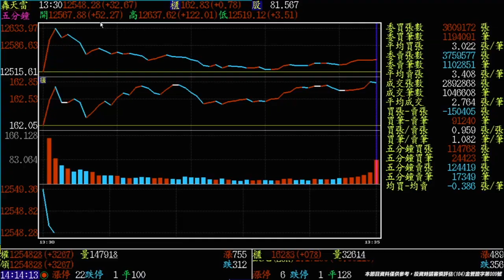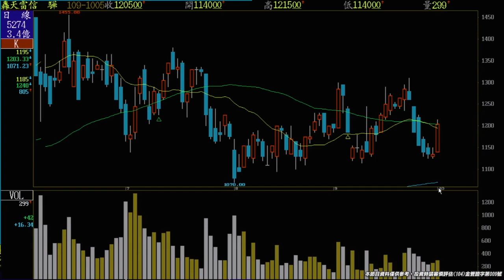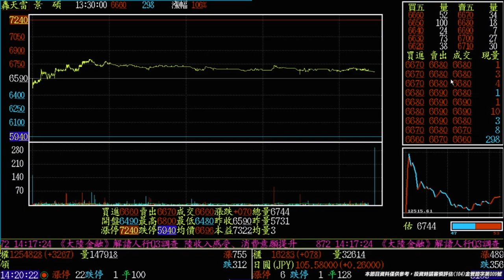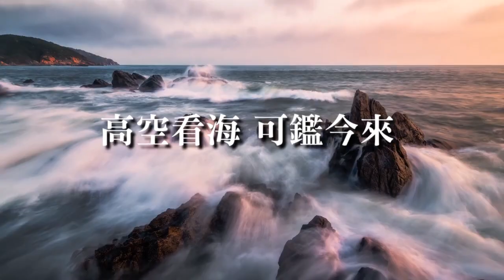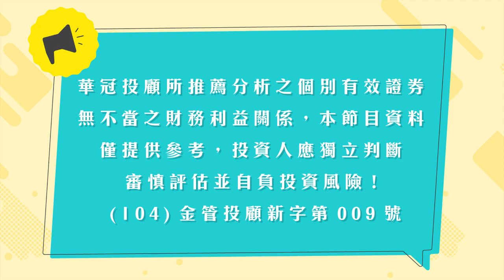20201005《漲不夠 還會漲》上週三就告知【節後大漲】，今天立刻驗證，逢回要進、主流不變。王曈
【漲不夠 還會漲】上週三就告知【節後大漲】，今天立刻驗證，逢回要進、主流不變。
*個股解析:節目中介紹。
每日新聞:
不畏川普染疫！新台幣盤中最高28.864元、逾9年新高
2020/10/05 12:12
〔記者陳梅英／台北報導〕台灣中秋連假期間，美國總統川普染疫，使全球金融市場動盪，台灣股市週一開高後升幅收斂，新台幣兌美元匯率再度升破29元大關，盤中最高來到28.864元，勁揚逾2.6角，創下2011年8月以來逾9年新高，中午暫時收在28.873元暫收，升值2.53角，台北外匯經紀公司成交量為5.36億美元。
外匯交易員指出，川普夫婦確診後，市場各有解讀，各界緊盯川普病情以及疫苗發展，美股跌幅在市場預期中，美元指數不升反降，避險資金並沒有湧入美元，反而湧向新興亞洲市場，包括韓元、人民幣大幅走揚，新台幣今日有點落後補漲味道，加上台灣防疫佳、經濟表現出色，央行月初鬆手讓台幣表現，台幣早盤一舉升破29元大關後，也突破9月創下的波段高點。
由於台股開高走低，外資動向值得關注，另外，台灣出口從8月之後開始進入市場旺季，但美元買盤因實質需求降低相對空虛，央行原本就守得很辛苦，若亞幣續強，央行是否順勢鬆手，將是後市觀察重點。